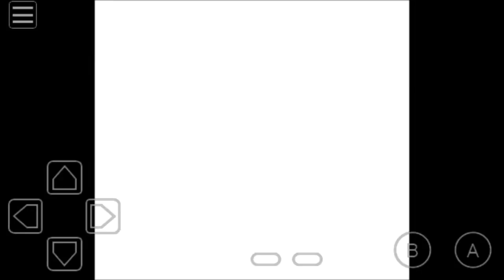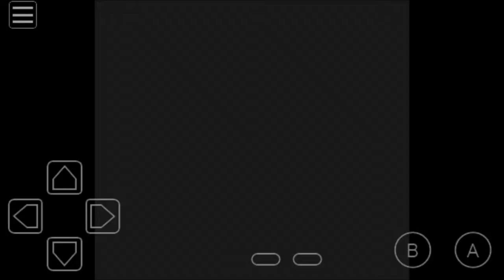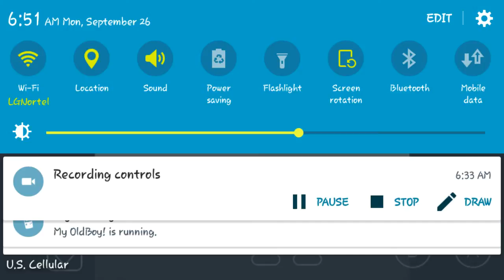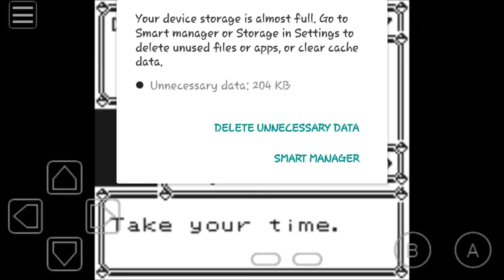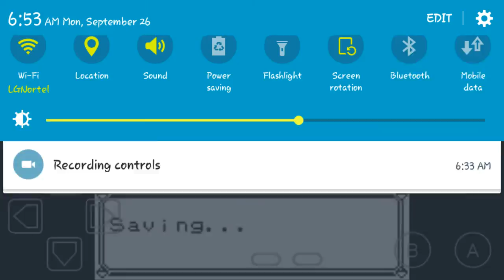Pokémon Yellow Part Twenty And A Third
Hello guys. I'm back with some more Pokémon Yellow. I am still on the S.S. Anne, but I did leave to heal. However, all my Pokémon get injured again, and oh no, I run into Gary!!! I fought him with only Flutterpie and Pikapie...but I won! That's basically it. Except I learnt about Snorlax, and that I'm about to obtain the HM Cut somewhere!